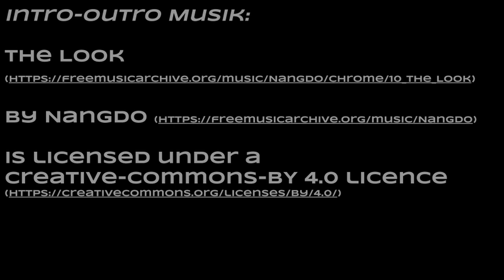Wie gestaltet man seinen Arbeitstag?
In dieser Episode Nummer 4 geht es um die Wichtigkeit einer Routine (in einem größeren Kontext), sowie der Frage wie man Arbeitstage abschließen kann bzw. wie man sich dem führen eines Tagebuchs ("Journaling") in einem Arbeitskontext annähern kann - Stichwort 2x Danke 1x Ändern. Zudem wird besprochen wie man denn einen individuellen-maßgeschneiderten Tag gestalten kann bzw. wie man für sich das meiste aus dem Leben und dem Job herausholen kann ohne längerfristig auszubrennen.

00:00 Regelmäßigkeit ist Trumpf
04:34 Shutdown für mehr Lebensqualität
10:22 Journaling hilft (wirklich)
16:50 Shutdown mit Mini-Journal (c) Bence
23:28 Zeit die Säge zu schärfen
32:55 Burn-Out-Prävention
37:28 Ein Basis-Plan nach Cal Newport
41:36 Todo-Listen entlasten mental
47:57 Tim Ferriss: Life Hacks der High Performer
54:33 Mehr leisten durch weniger arbeiten
1:04:45 Wie Elton John seine Leistung abruft